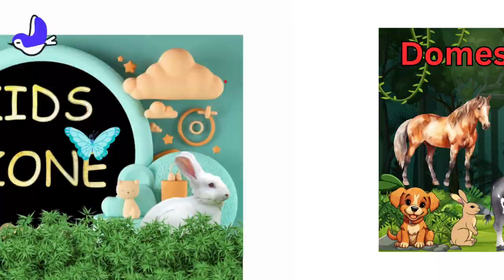வீட்டு விலங்குகள் Domesticanimal#kidsvideo#kidslearning#animalsvideo#kidsanimalsvideos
வீட்டு விலங்குகள் Domestic animal
School zone, school. zone, Children's educational video, ABCD, Rhymes, songs, A children' learning YouTube channel serves as an engaging and educational platform, catering to the young minds eager to explore and learn in a digital age.